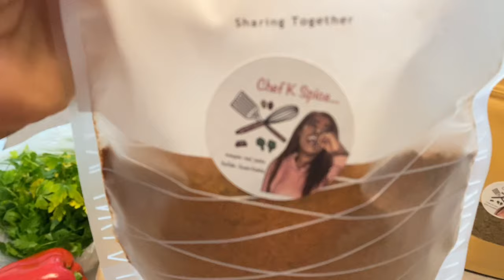Le secret pour un poulet🍗 Parfaitement cuit et doré x Attiéké🇨🇮 Spécial Ramadan 2021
HelloooOoooo mes amours !

Alors pour cette première recette spéciale ramadan 2021, je vous ai préparé la recette de l’attieke (A ma façon) mais surtout pleins d’astuces pour un poulet parfaitement cuit et également pour les bananes plantains.

Hésite pas à liker, me donner ton avis ou encore partager pour me donner de la force 🤗♥️

Mes réseaux :

SNAP : AICHA_KEITA

prenez soin de vous et bon courage pour le ramadan ☪️🌙